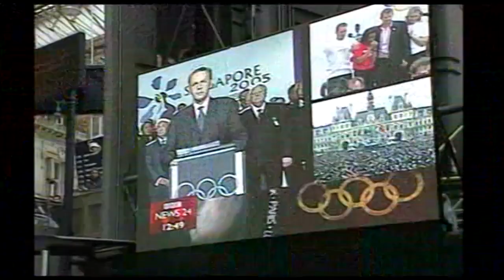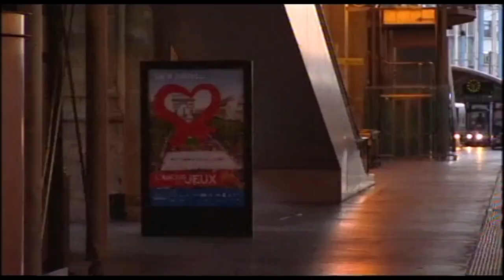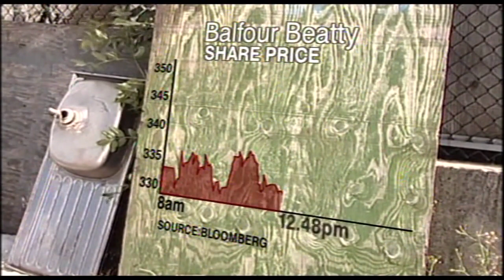BBC Ten'o'clock News, 6 July 2005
Huw Edwards presents the Ten'o'clock news on BBC One on 6 July 2005, when the big news is the success of London's bid to host the 2012 Olympic Games. Dermot Murnaghan is in Singapore where the International Olympic Committee made the decision. Reports:

1) Ben Brown on the decision.
2) James Munro on the London reaction.
3) Discussion with Adam Parsons on why London won.
4) Alan Little on the failure of Paris.
5) Evan Davis on the economics of hosting the Olympics.
6) Anita McVeigh on the winning campaign.
7) Preparations for the G8 summit reported by John Simpson.
8) Gavin Hewitt on protests against the G8.

Viewers may be forgiven for watching in the knowledge of what happened in London the following morning.